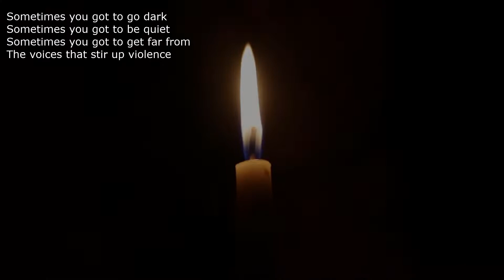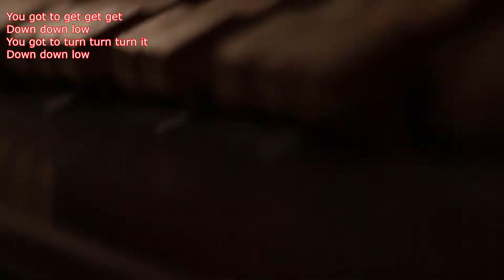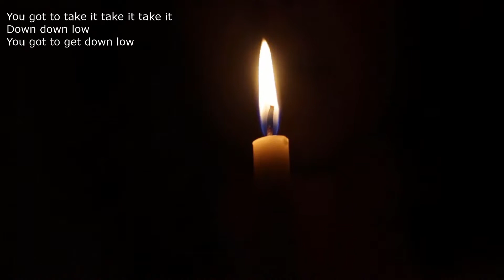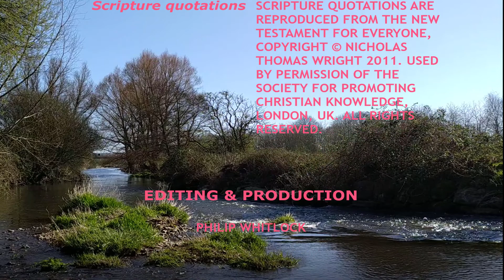St Mary's Musings 1st August 2021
Colin Tindal